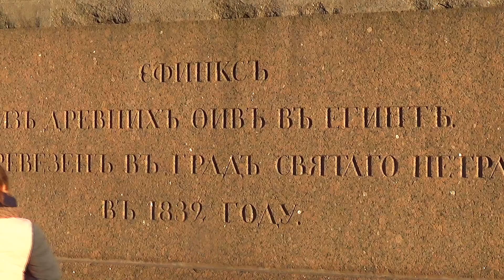СФИНКСЫ САНКТ-ПЕТЕРБУРГА. Часть первая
На Университетской набережной Санкт-Петербурга установлены древние скульптуры сфинксов, найденные при раскопках в Фивах, южной столице фараоновского Египта. Привезены в Санкт-Петербург весной 1832 года. Сфинксы на Университетской набережной давно стали одним из основных символов города наравне с Петропавловской крепостью и Адмиралтейством. Пристань с парными египетскими сфинксами на Васильевском острове, напротив Академии художеств - одно из красивейших и мистических мест Санкт-Петербурга.